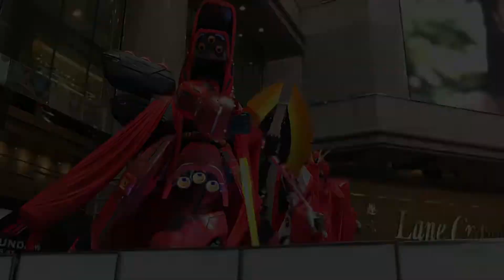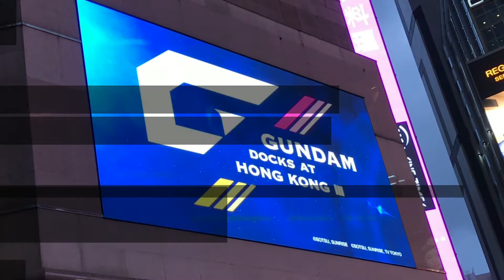Gundam Docks at Hong Kong III 2018 時代廣場 香港高達展覽2018 花絮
Gundam Docks at Hong Kong III 2018 時代廣場 香港高達展覽2018